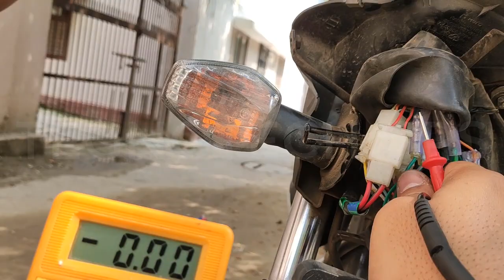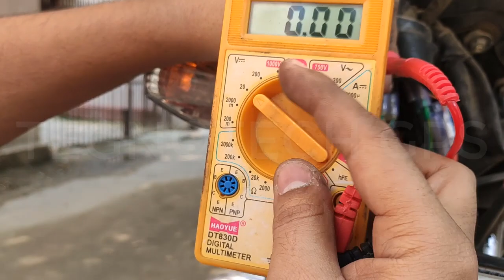Hero HF Deluxe | GPS Tracker for HF delux | Tegnotech GPS